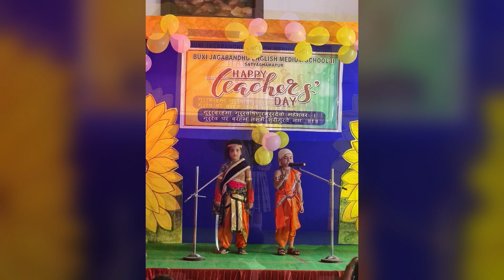Teachers Day 2023